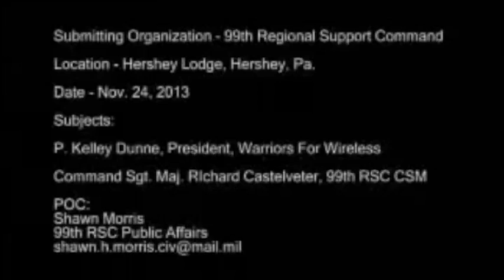Yellow Ribbon Matches Soldiers' Skills with Career Opportunities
More than 50 companies and organizations offered benefits to Army Reserve Soldiers and their families during a Yellow Ribbon event hosted by the 99th Regional Support Command Nov. 22-24 in Hershey, Pa.